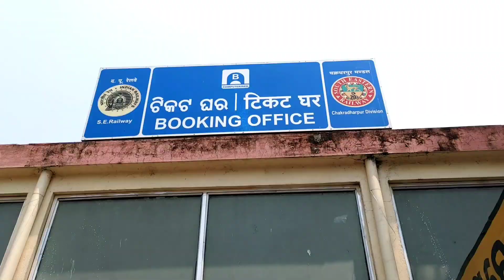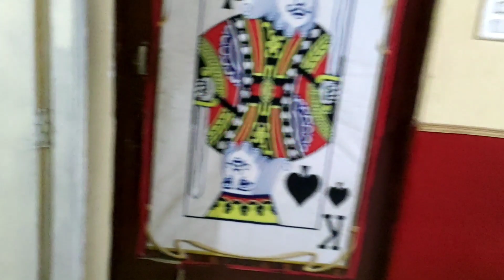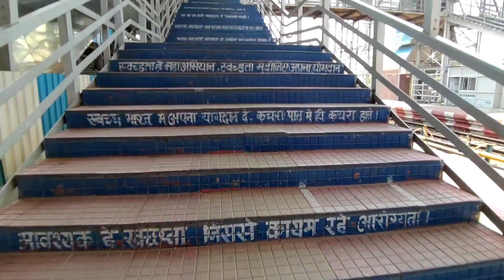🚆 Journey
Is video me aap hamare gaon ka khubsurat weather aur train journey bhi dekh sakte hain jo ki maine Jharsuguda to Ranchi ka kiya..